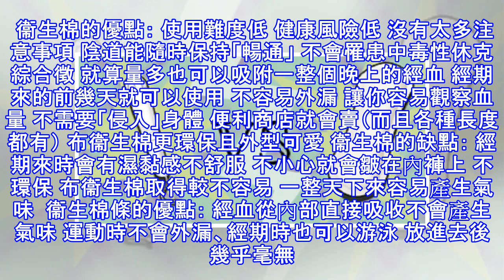棉條 v.s 棉棉 到底哪一種比較好？你不敢問的各種優缺點一次告訴你！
加入好友，分享好文給親朋好友！ -- 相信已經有許多人受不了濕濕黏黏的衞生棉而投入棉條的懷抱，但也有很多人因為對棉條不夠了解或是不喜歡棉條的「侵入感」而不願意嘗試。其實這兩種個有好壞，全憑個人的喜好及習慣，但小編還是為大家整理出了棉條&棉棉的各種優缺點，希望大家看完後更願意嘗試未知且美好的領域。 衞生棉的優點： 使用難度低 健康風險低 沒有太多注意事項 陰道能隨時保持「暢通」 不會罹患中毒性休克綜合徵 就算量多也可以吸附一整個晚上的經血 經期來的前幾天就可以使用 不容易外漏 讓你容易觀察血量 不需要「侵入」身體 便利商店就會賣（而且各種長度都有） 布衞生棉更環保且外型可愛 衞生棉的缺點： 經...